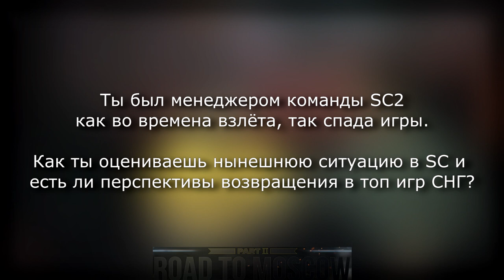Даниил Абалихин, главный менеджер 3D!Clan